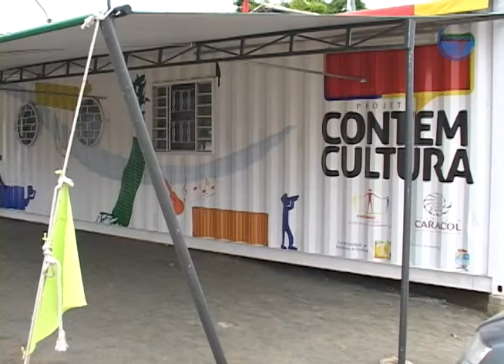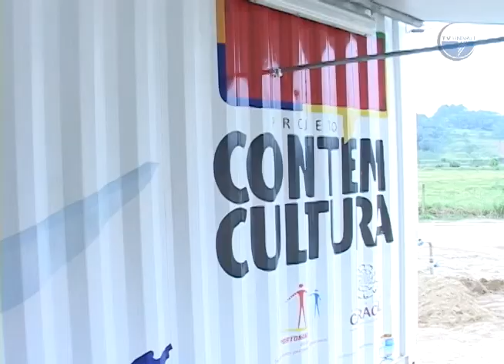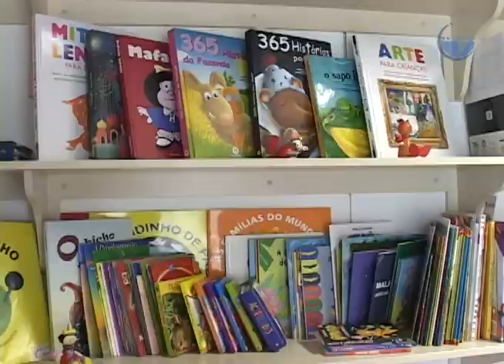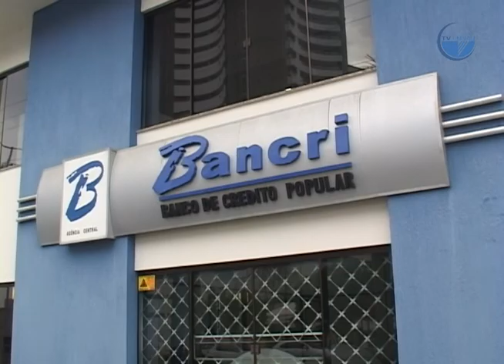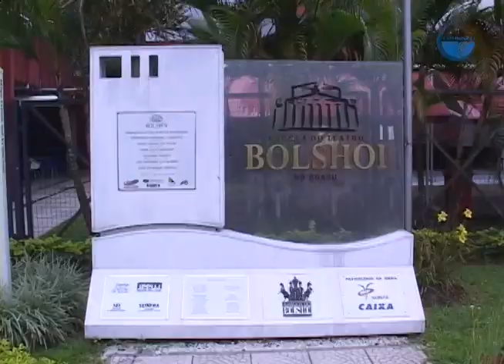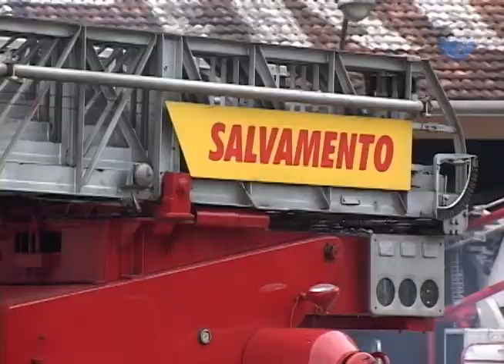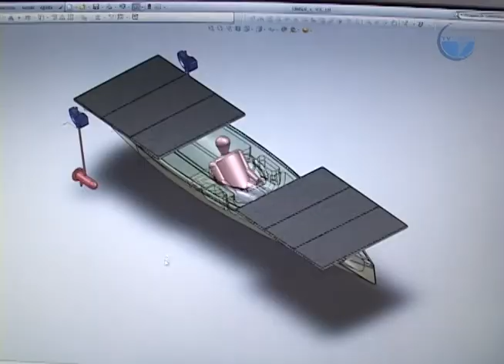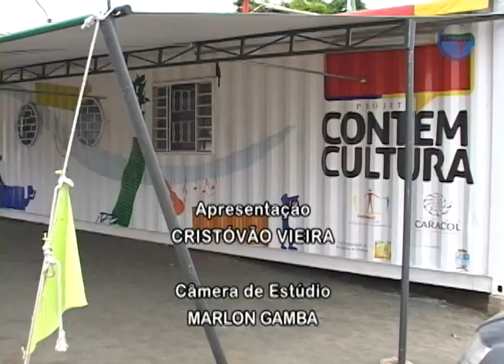PARA O BRASIL 10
Programa exibido pela TV Univali / Canal Futura (canal 11 da Via Cabo TV), no dia 16 de Dezembro de 2012.